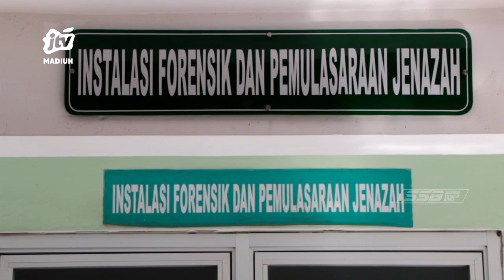PONOROGO - Pelaku Pembunuhan Penjual Kopi Terungkap, Polisi Ultimatum Untuk Serahkan Diri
Polisi akhirnya kantongi nama pelaku pembunuhan penjual kopi. Polisi meminta pelaku  asal siman ponorogo tersebut untuk menyerahkan diri..
Office : jl. Sarimulya no 47 Rejomulyo, Kartoharjo, Kota Madiun